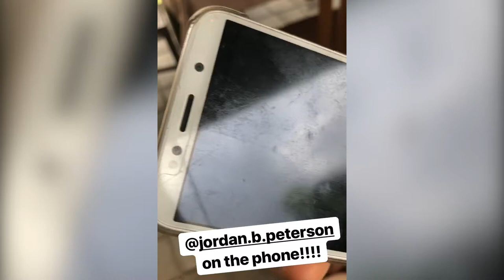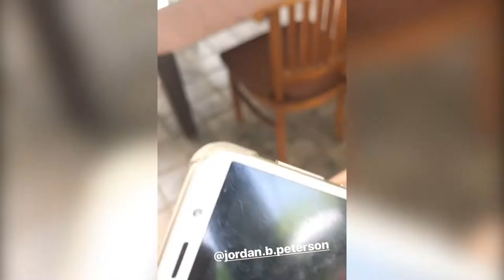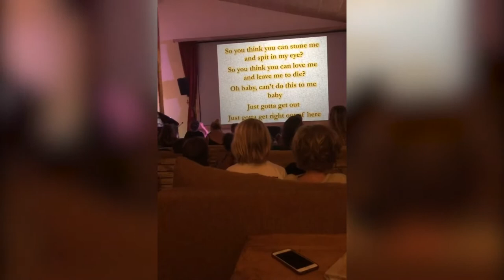I Spoke To Jordan Peterson On The Phone In Bali | The Bali Vlog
In today's bali daily vlog Ricky and I head to hustlers villa in ubud bali which is the coworking and coliving space i stayed at for the first 2 months living in bali. while there, i got to speak to jordan b peterson on the phone (sort of). hope you enjoyed the vlog.

Watch Last Daily Vlog
I Think I'm FINALLY Feeling Better